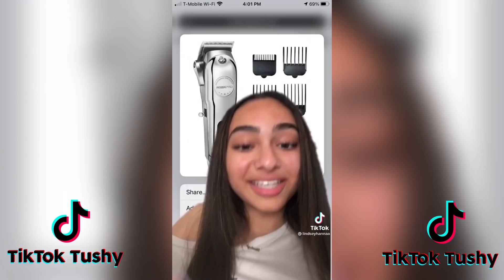The story starts when it was hot and it was summer TikTok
Lyrics: Better Than Revenge - Taylor Swift
The story starts when it was hot and it was summer
And, I had it all I had him right there where I wanted him
She came along, got him alone, and let's hear the applause
She took him faster than you could say sabotage
I never saw it coming, nor would I have suspected it